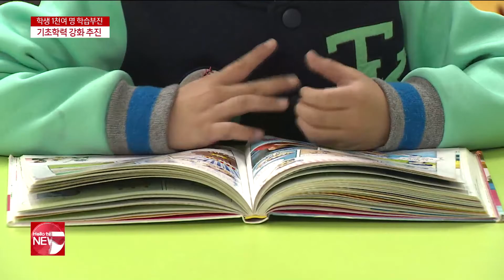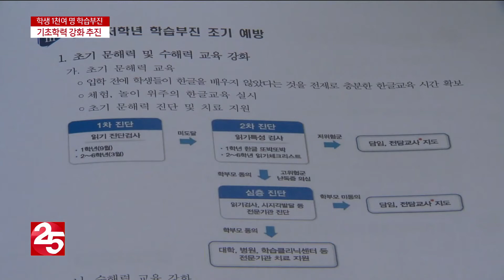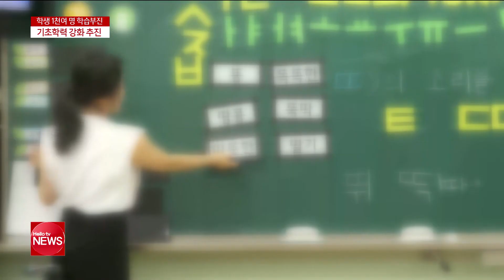학생 1천여 명 학습부진...기초학력 강화 추진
최근 전남 지역 초등학생 가운데
읽기에 어려움을 겪고 있는 아이들이
천 백여 명인 것으로 조사됐습니다.
수학에 어려움을 느끼는 학생도 많아
전라남도 교육청이
기초학력을 보장 방안을 마련했습니다.